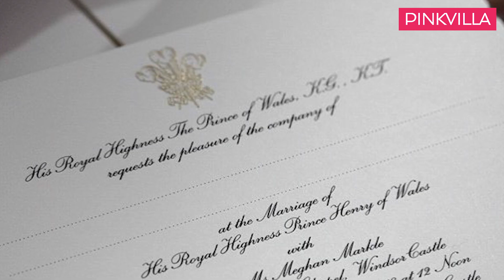The Royal Wedding 2018: Prince Harry and Meghan Markle show us what true love looks like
The much-awaited and anticipated wedding of 2018 is finally over. Prince Harry and former American actor Meghan Markle, the Duke and Duchess of Sussex, got hitched at St George’s Chapel at Windsor Castle in England today. Shortly after being pronounced as man and wife, the duo shared their first public kiss as a married couple and it was truly a sight to behold. The two kept indulging in PDAs throughout the wedding ceremony. Post the kiss, the two departed the Chapel for a carriage procession through the Castle and Windsor Town.
Prince Harry and Meghan Markle first met two years ago through a common friend and instantly connected. The two got engaged last year.